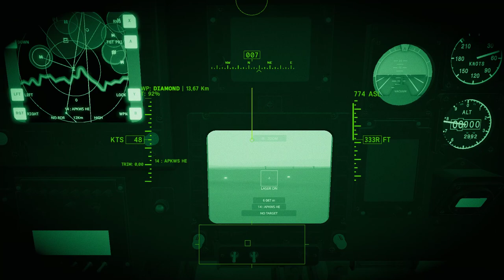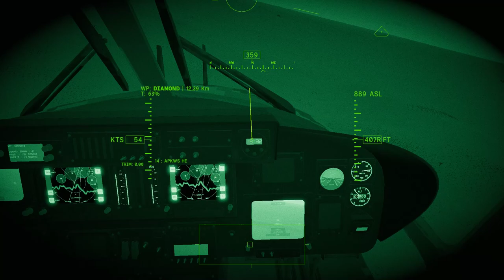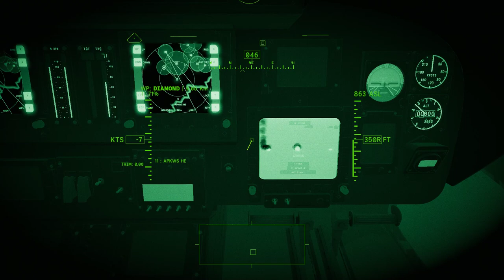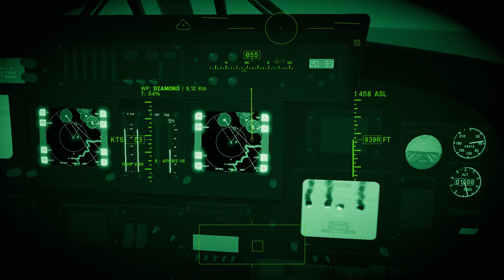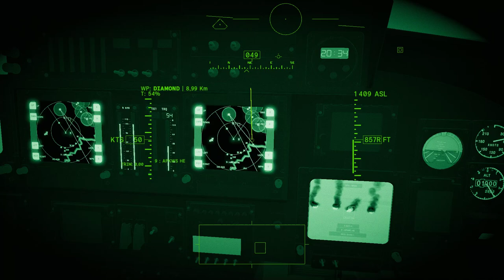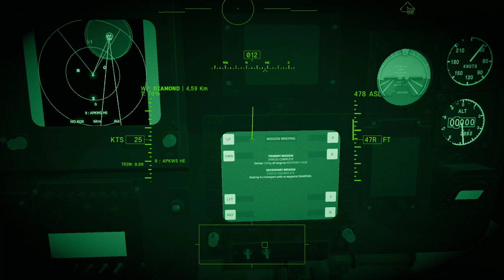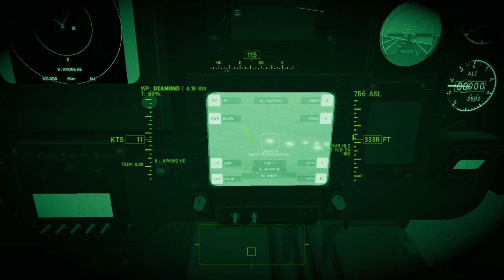Helicopter Gunship DEX • New Transport Missions / Lynx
We take a look at some new features in Helicopter Gunship DEX - most notably:
• new cockpit model for Lynx
• ability to transport cargo/personnel
• new mission type: transport - the cargo can be carried by you or your wingman (new wingman command has been added).

One idea for Jim to consider: ability to rescue your fellow wingman (when flying appropriate helo) - just like in Gunship 2000. When your teammates go down and survive you could take them aboard if your cargo hold was empty.